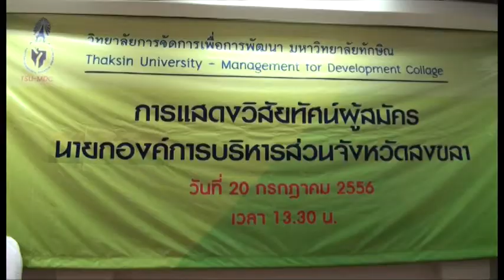4ผู้สมัครนายก อบจ สงขลา ร่วมดีเบทที่ มหาวิทยาลัยทักษิณ part 1 แนะนำตัว